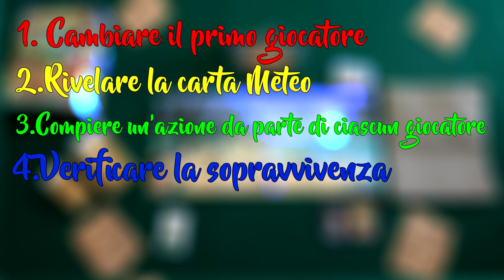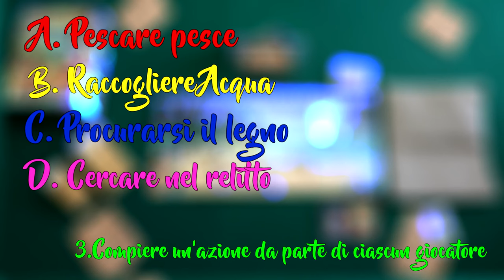Hellapagos💧🌴⛈️🥪 [Tutorial]-[The Rolling Gamers]#12 finché cibo non ci separi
Hellapagos ! il cooperativo definito , ma solo finché non finiscono cibo e acqua 😆

PREMI PLAY E GODITI IL TUTORIAL 💪

Ecco i nostri canali DA NON PERDERSI